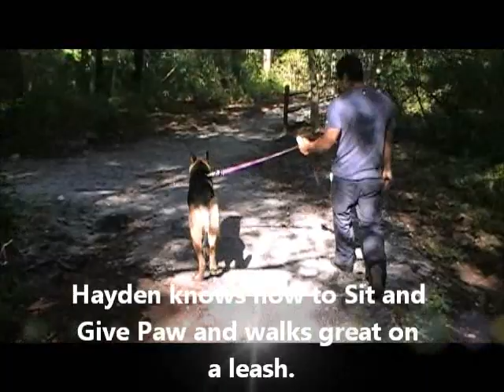Hayden The Handsome German Shepherd Boy Sept. 13, 2012 AHS Tinton Falls, N.J.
Hayden is a great, 1 1/2 yr. old people and dog friendly dog. He is a most loving, affectionate, smart and gentle companion that knows some basic commands and walks well on the leash. Please adopt this boy who came to the shelter as a stray and give him the loving home he deserves. Open weekdays 12 PM to 6 PM and weekends 12 PM to 5 PM.